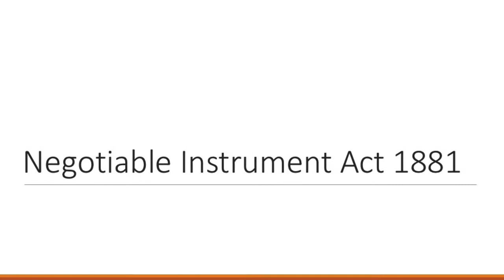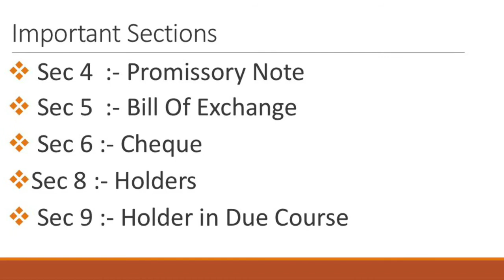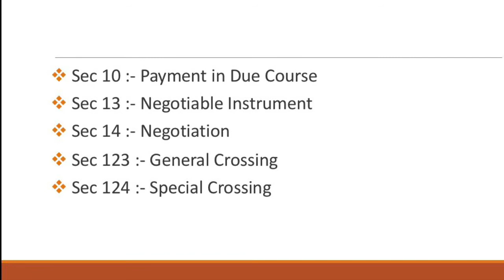Negotiable Instrument Act 1881